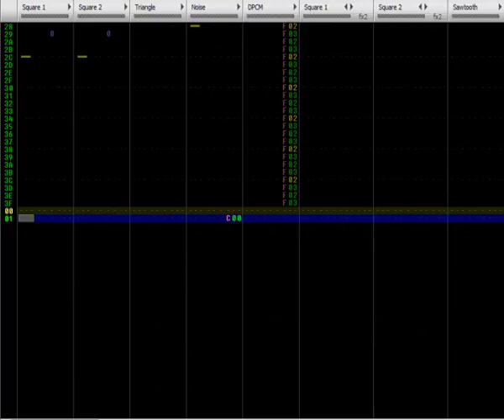Mega Man X - 8-bit Title Screen on Famitracker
After taking an inventory of what I had left after my hard drive cataclysm, I find that instead of being eight tracks from the completion of the MMX OST, I now have about twenty tracks left to do. So here's a small aperitif for those of you who were looking forward to it. I apologize for the delay, and I assure you it's still happening, however slowly.